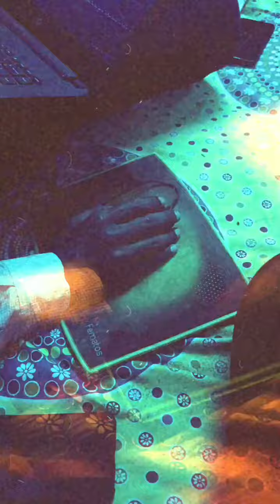Magic Tricks E | Fiha Noor | Bangla Freestyle Rap 2023 | Bangla Rap Song 2023 | BD Freestyle Rap